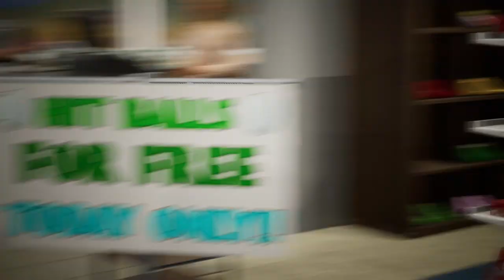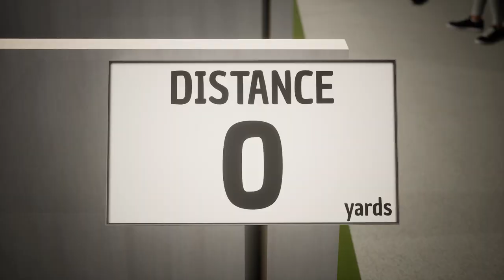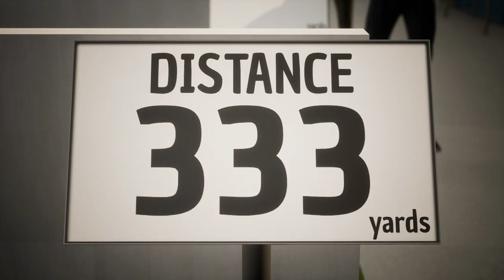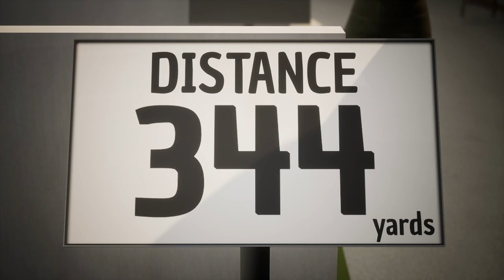Bwala Tries Golf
I wanted to learn more about the film making process in unreal engine so here is the result. Hope you enjoy